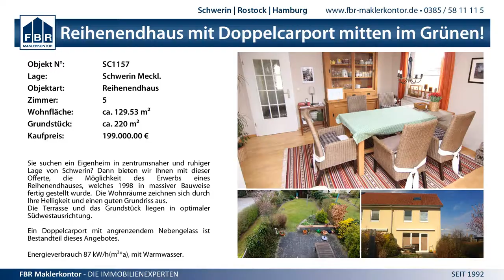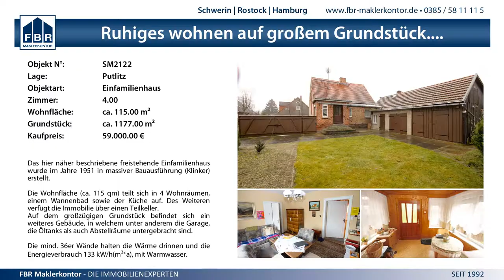2:3 Schweriner SC vs. VC Wiesbaden - 13.12.2014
1. Bundesliga Frauen - 2:3 Schweriner SC vs. VC Wiesbaden - 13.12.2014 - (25:14, 25:22, 21:25, 23:25, 9:15)